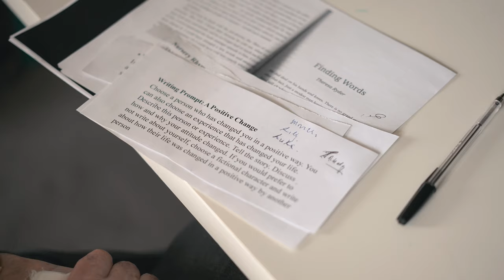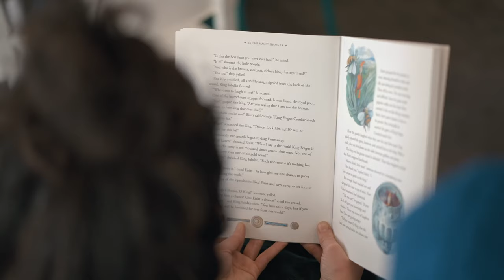Museum of Literature Ireland (MoLI), Dublin, IRELAND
Video produced by the winner on the occasion of the announcement of the Europe Heritage Awards / Europa Nostra Awards 2023.

Heritage supporters and enthusiasts are now encouraged to discover the winners and vote to decide who will win the Public Choice Award 2023, entitled to receive a monetary award of €10,000.